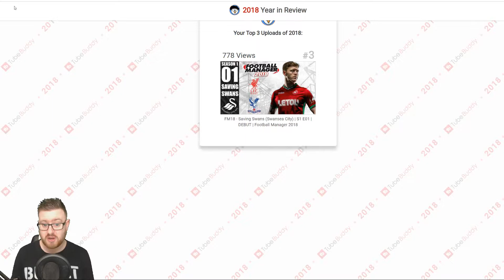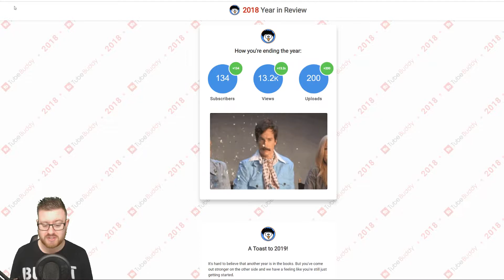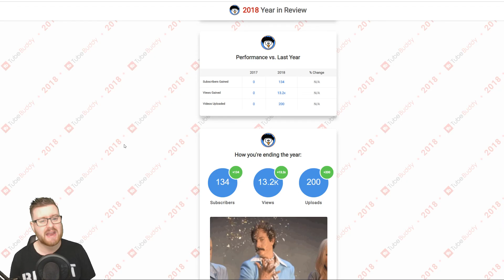Super Swan - 1 Year Anniversary! (13/01/19)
The channel is 1 year old today and we take a look back of the year, giving insight of what plans are for the future.

Also want to thank you all for the support over the past year, hopefully see you for the next one!